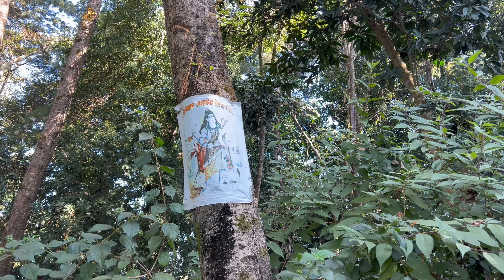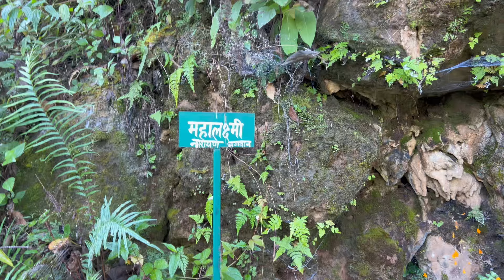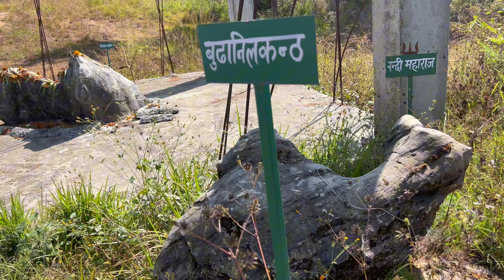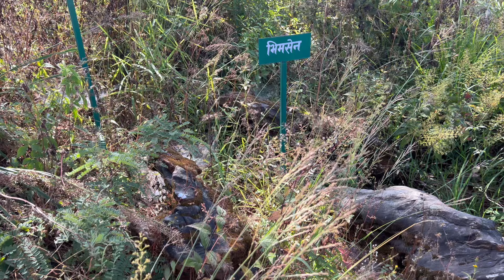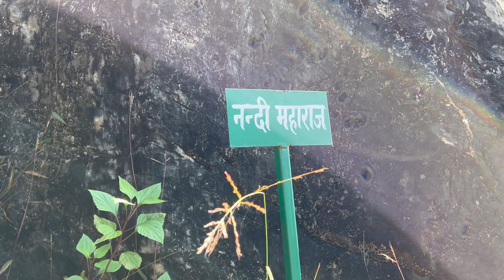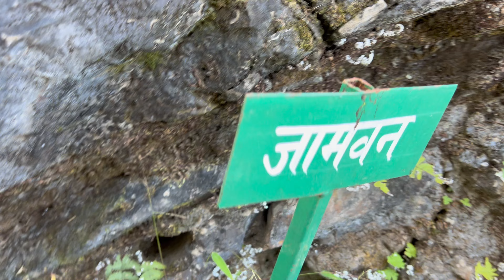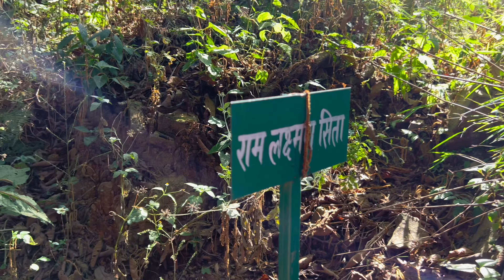आचम्मको(Amazing Ston )शिलाहरु भएको भिमेश्वर महादेव॥Amazing short hiking place